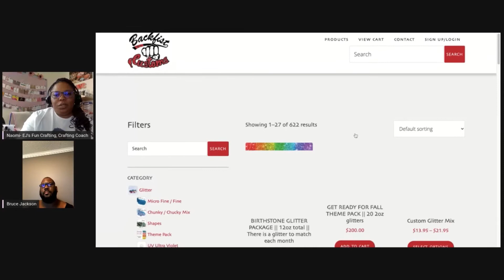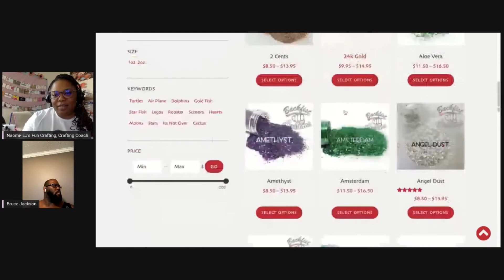Interview With Bruce Jackson of Backfist Customs Glitter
Come sit with us for a few minutes while we talk to the owner of Backfist Customs in Atlanta, Georgia. Learn how he went from glittering shoes on the side to owning a high end glitter shop.

Check out links to more interviews with makers, crafters, and entrepreneurs on my

Instagram.com/BackfistCustomsGlitter
BackfistCustoms.com